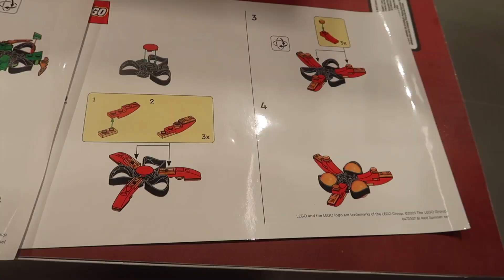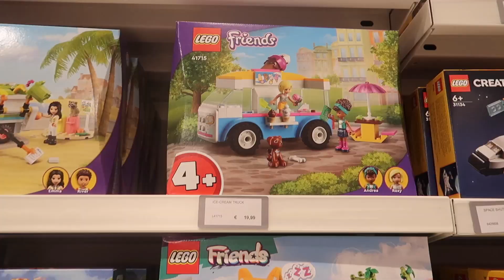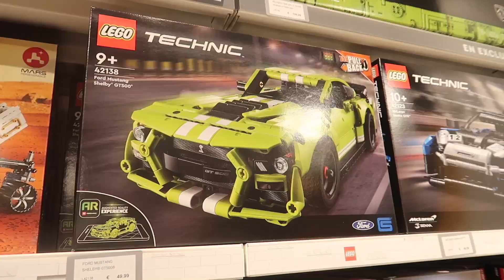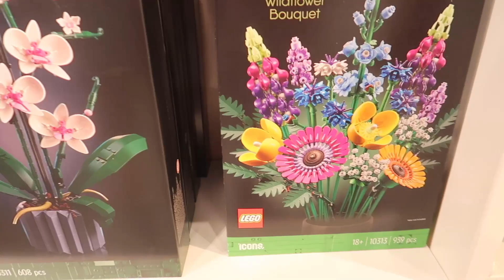ON DÉCOUVRE LE NOUVEAU LEGO STORE à TOULON !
ON VISITE LE NOUVEAU LEGO Store à Toulon , depuis le 22 juillet le LEGO store à ouvert ses portes au centre commercial Grand Var ! On y retrouve des experiences exclusives aux boutiques LEGO comme le mur Pick & Build , Construis ta propre Minifigurine , Make and Take !
Collaboration Commerciale avec LEGO

On espère que la vidéo vous à plu !Pensez aux pouces bleus pour nous encourager !

Cashback Poulpeo gagne 5€ a ton inscription avec:
mon Code parrainage : MAELLIA

Aurélie et Maellia